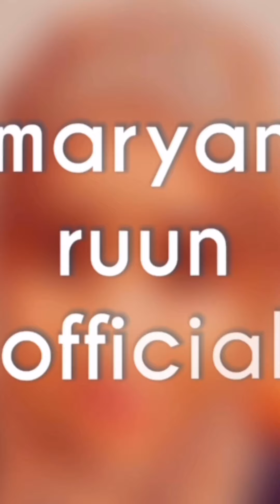Away gabdheheenii caawo maxaa niwada heeee